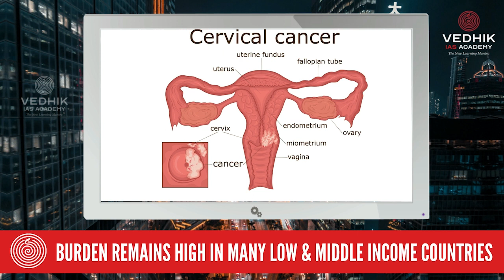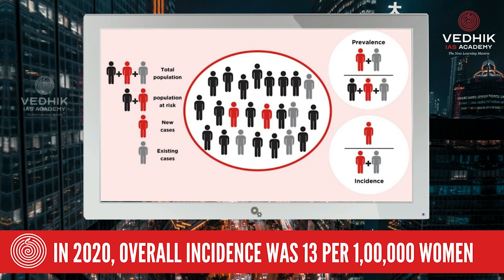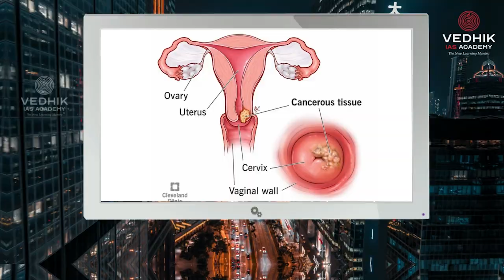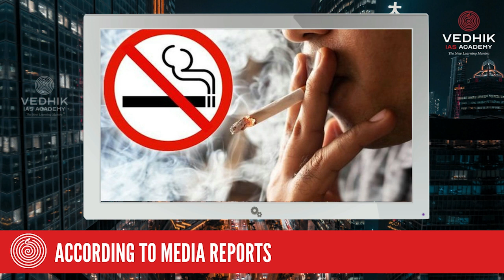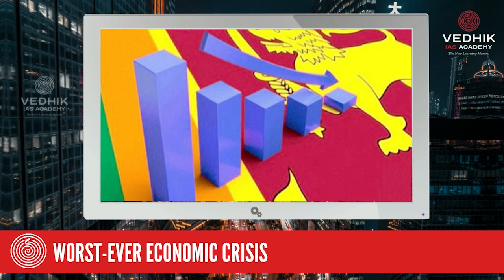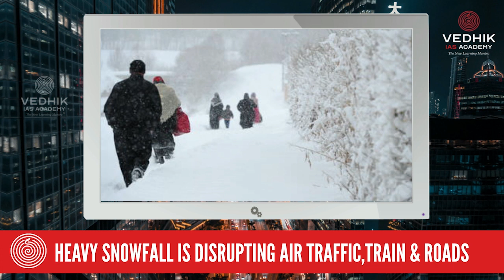Vedhik World Last Week 11/12/2022 to 17/12/2022